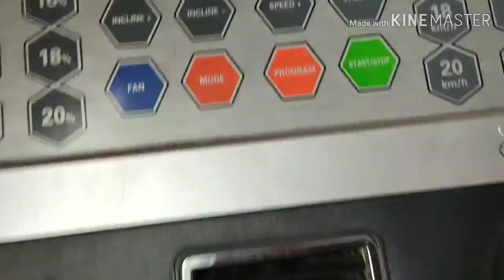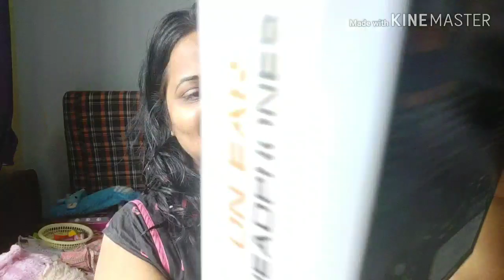आज मेरी househelper ने मुझे ऐसा बोल ही दिया😱|| डर सी गई थी मैं इसीलिए ऐसा करती हूं